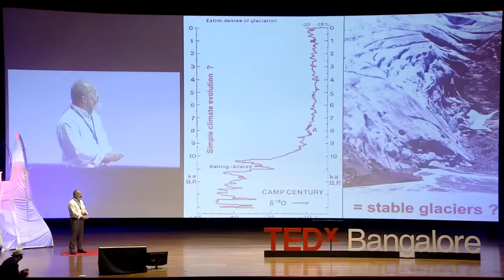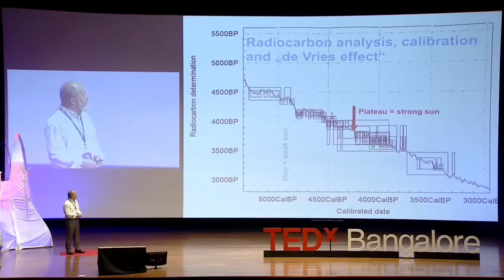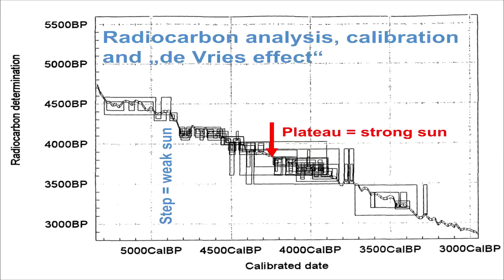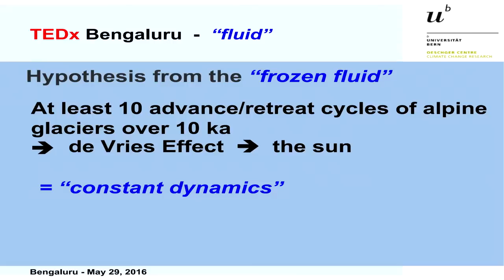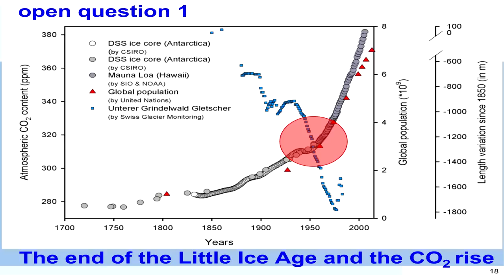Prof Christian Schlüchter presentation May 2016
Prof  Christian Schlüchter presentation May 2016.  Alpine discoveries show that the pre-industrial Roman era was warmer than today. In fact most of the last 10,000 years since the end of the last ice age were warmer than today.